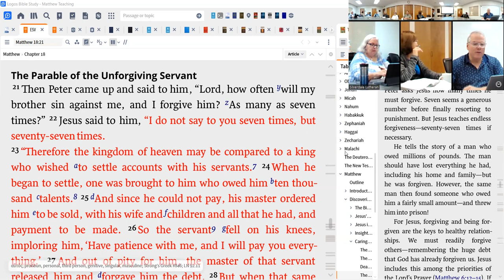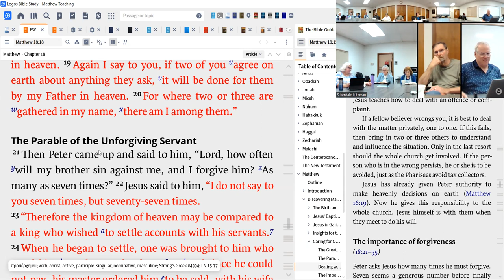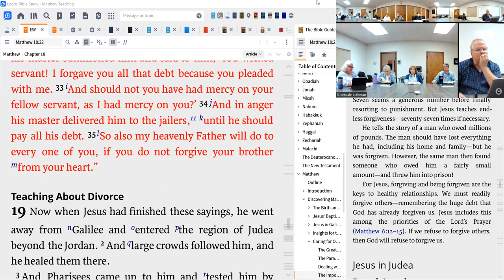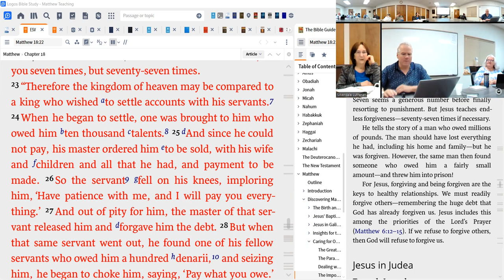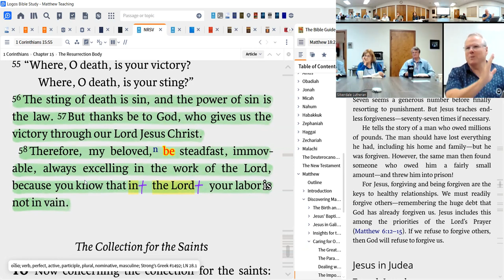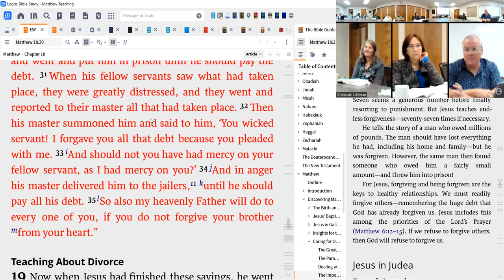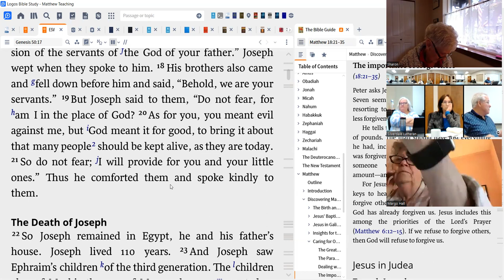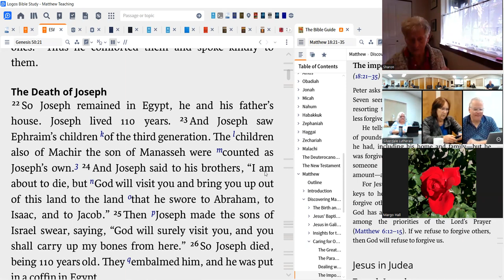Manna 9-13-23 More Matthew 18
We unpack the parable of the Unforgiving Servant - a tall order to forgive like God forgives us!  Is this law or Gospel?  Come and listen and find out what Jesus is up to in working with Peter.